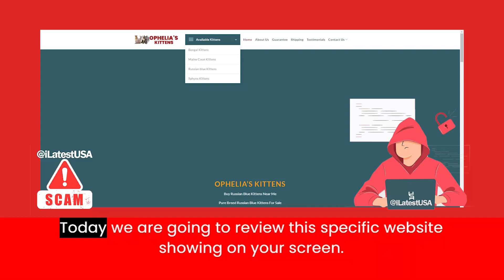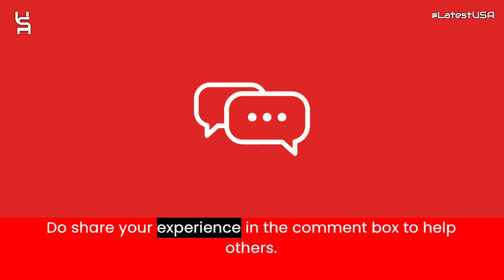Opheliaskittens Reviews | Scam Alert! OPHELIASKITTENS.COM Review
Opheliaskittens Reviews |  Opheliaskittens.com Reviews | Scam Alert! OPHELIASKITTENS.COM | OPHELIASKITTENS.COM Review

Opheliaskittens.com reviews,
Opheliaskittens.com is fraud?,
Opheliaskittens.com scam or legit?
Opheliaskittens.com,
OPHELIASKITTENS.COM,
OPHELIASKITTENS.COM review,
OPHELIASKITTENS.COM scam,
OPHELIASKITTENS.COM Fake Website,
OPHELIASKITTENS.COM Fraud,
Is OPHELIASKITTENS.COM Scam?,
OPHELIASKITTENS.COM Review Scam found video proof,
OPHELIASKITTENS.COM REVIEWS,
OPHELIASKITTENS.COM WEBSITE REVIEW,
OPHELIASKITTENS.COM WEBSITE REVIEWS,
IS OPHELIASKITTENS.COM LEGIT,
latestusa,
Scam Websites